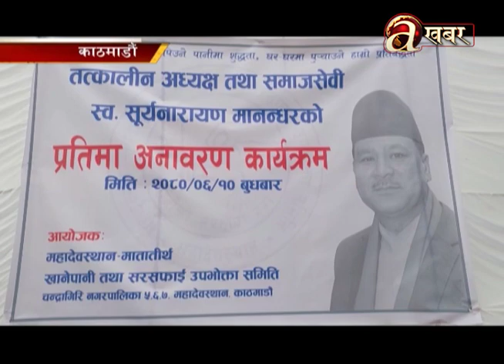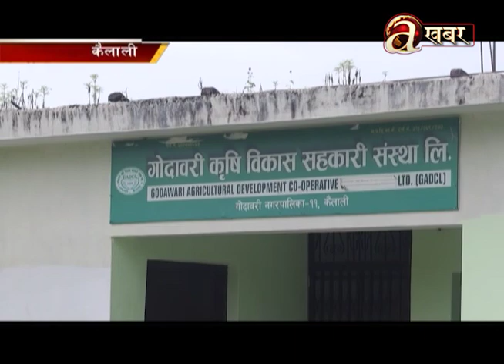Avenues @ Desh Ma Aaja - 27.09.'23